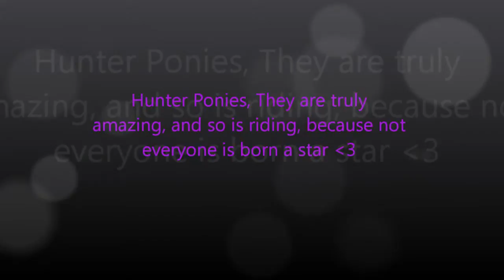Hunter Ponies, not everyones born a star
no mean comments please! I worked hard on this and whoever the owners of these clips are, the people in them are amazing riders, comment, rate, subb!